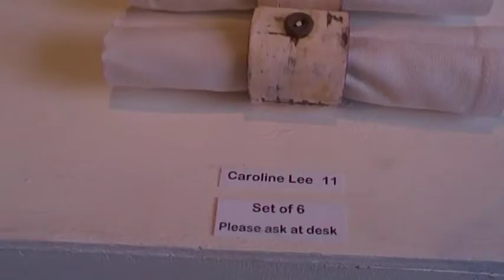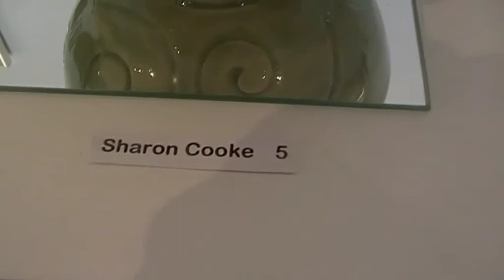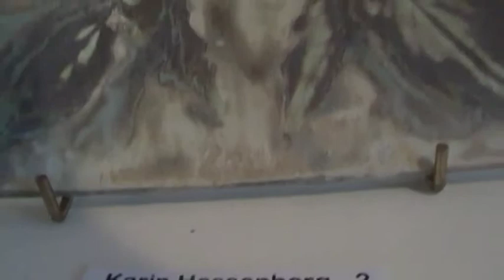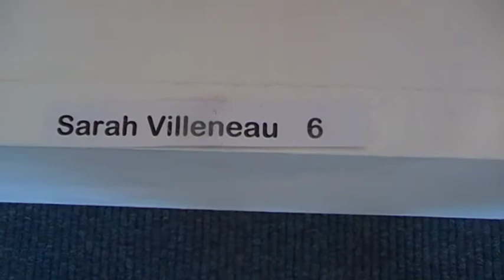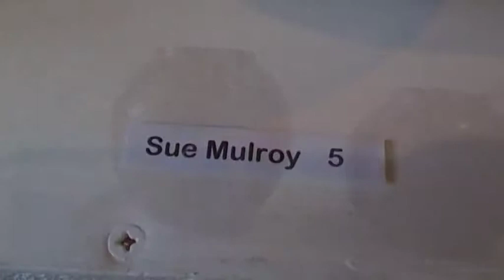NPA South East at Thoresby Part 1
The NPA  SE exhibition at Thoresby Gallery July 2010. Including work by potters from the Sadirac region of France.